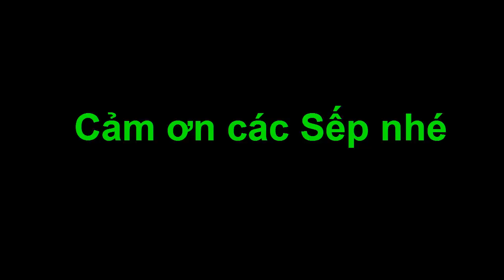Treble Neo 750 Cối Nhôm Chính Hãng JQ Mã JT 800-16. Treble Neo Khối Tiếng Mịn Nhuyễn. Đt: 0904612323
Treble Neo 750 Cối Nhôm Chính Hãng JQ Mã JT 800-16. Treble Neo Khối Tiếng Mịn Nhuyễn. Đt: 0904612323. Huấn audio chuyên mổ xẻ loa bãi xịn: bmb bãi, bose bãi, âm ly bãi. Anh em vào xem rồi ủng hộ kênh bằng cách ấn đăng ký, like, chia sẻ xin cảm ơn. Anh em cần mua loa bãi xịn: bmb cs 455, bmb cs 450, bmb cs 300v, bose 301 seri 2, bose 301 seri 3, loa jbl, âm ly jarguar pa 506n, pa 203n, đẩy...Đc: 316Tây Mỗ, Từ Liêm, Hà Nội đt: 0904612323. web